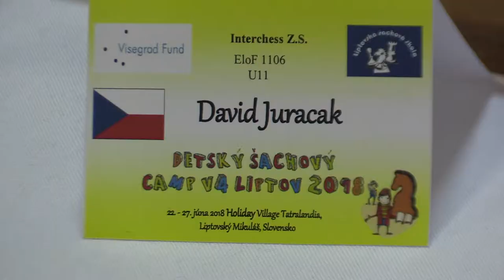U11 5.5. Jiří Koška - David Juračák 1/2:1/2